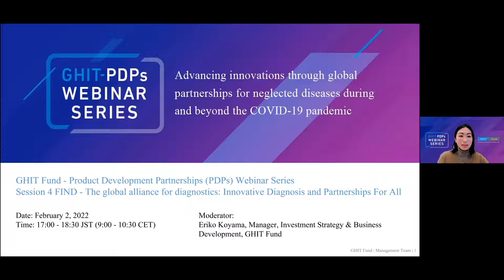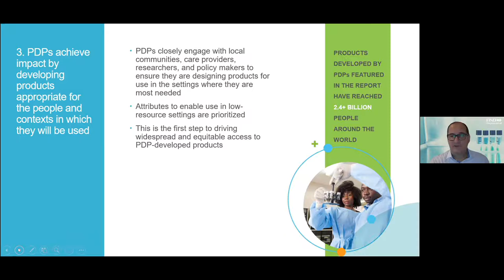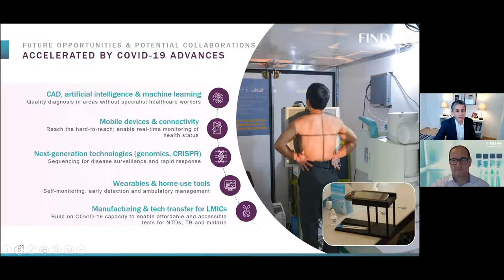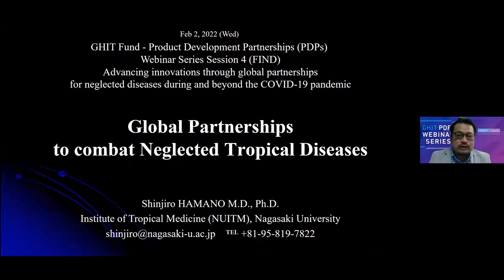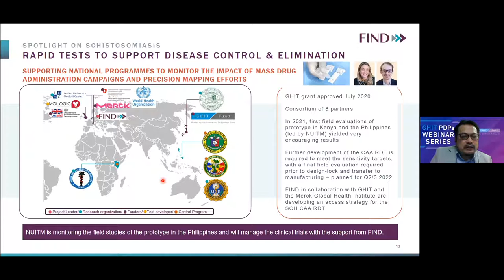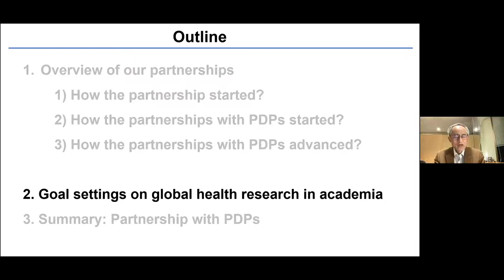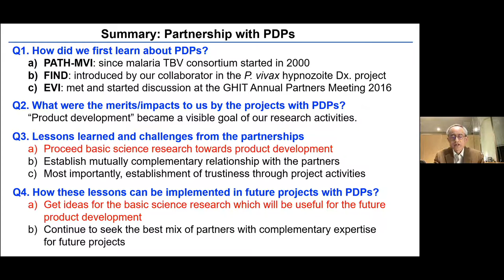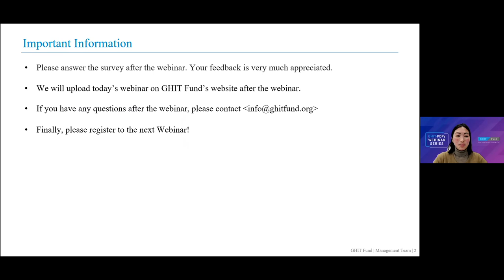[GHIT-PDPs Webinar Series 4] FIND, the global alliance for diagnostics（2022/2/2）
■GHIT-PDPs Webinar Series Session 4
"FIND, the global alliance for diagnostics: Innovative Diagnosis and Partnerships For All"
2022.2.2

■Speaker スピーカー

セルジオ・カルモナ氏
FIND チーフメディカルオフィサー
Dr. Sergio Carmona, Chief Medical Officer, FIND

ウィロ・ブロック氏
FIND エクスターナルアフェアーズ ディレクター
Mr. Willo Brock, Director of External Affairs, FIND

濱野 真二郎氏
長崎大学熱帯医学研究所寄生虫学分野 教授
および副所長、日本寄生虫学会理事、日本熱帯医学会理事
Prof. Shinjiro Hamano, Professor and a vice-dean of the Institute of Tropical Medicine, Nagasaki University, Director of the Japanese Society of Parasitology and the Japanese Society of Tropical Medicine

坪井 敬文氏
愛媛大学プロテオサイエンスセンター 特命教授
 Prof. Takafumi Tsuboi, Distinguished Professor of Proteo-Science Center, Ehime University

COVID-19 has drawn unprecedented global attention to the value of innovation for life-threatening infectious diseases. The extraordinary speed of pandemic tool development over the past year demonstrates the innovation and scale that is possible when stakeholders are incentivized to collaborate meaningfully despite unprecedented challenges in their path. We at GHIT are committed to leveraging the power of this potential for R&D for neglected diseases.

Over the last two decades, product development partnerships (PDPs), international, non-for-profit organizations that develop health technologies—drugs, vaccines, diagnostics, vector controls, and devices—for neglected diseases, have played a pivotal role in the global health R&D ecosystem. PDPs have successfully registered and launched more than 85 new innovative life-saving products that have been in LMICs. Recognizing the unique capabilities and strengths of these entities, GHIT has catalyzed and invested in partnerships between PDPs and Japanese entities since 2013 dedicated to creating innovative products for malaria, tuberculosis, and neglected tropical diseases (NTDs) by harnessing untapped chemical/natural compounds, technologies and innovations in Japan. The results include multiple promising candidates in GHIT’s portfolio, several of which will emerge from the pipeline in the next couple of years.

To maintain momentum and foster dialogue about the R&D community’s role, challenges, and opportunities in the fight against neglected diseases during/post COVID-19 pandemic era, GHIT will convene a set of webinar series in FY2021. Webinars will feature leaders from PDPs and their Japanese partners and address the critical role of PDPs today and tomorrow, innovative R&D partnerships for neglected diseases, as well as responses to future global health threats by utilizing their expertise, portfolios, and partner networks.

新型コロナウイルス感染症（COVID-19）は、感染症の脅威に対するイノベーションの重要性とその価値の重みを改めて世界に突きつけました。前例のないパンデミックにも関わらず、COVID-19に対する製品開発は驚異的なスピードで進みました。これは、ステークホルダーが危機感を共有し、十分な資源を迅速に投じることができれば、感染症のためのイノベーションを加速し、スケールアップが可能であることを示しました。GHIT Fundは、顧みられない病気の製品開発において、同様の可能性を最大限に引き出すことに注力しています。

過去20年間、顧みられない病気のための医療技術（医薬品、ワクチン、診断、ベクターコントロール、デバイス）を開発してきた、国際的な非営利組織のProduct Development Partnerships（PDPs）は、グローバルヘルス領域で極めて重要な役割を果たしてきました。

PDPsは、これまで低中所得国（LMIC）において、85の革新的な救命製品の薬事承認並びに市場に出すことに成功しています。 GHIT Fundは、これらの事業体の独自の能力と強みを認識し、2013年以来、未開発の化学・天然化合物、それぞれの団体が有する技術を利用し、マラリア、結核、顧みられない熱帯病（NTDs）向けの革新的な製品の作成に専念し、PDPsと日本の事業体間のパートナーシップに投資を行ってきました。この取り組みによって、GHIT Fundのポートフォリオに複数の有望な候補者が含まれ、複数の案件については、今後数年以内にパイプラインから出現する予定です。

COVID-19パンデミック下、パンデミック後の顧みられない病気との闘いにおけるR&Dコミュニティーの役割、課題、機会について製品開発に携わる国内外の機関がオープンに議論する機会を作ることを目的として、GHIT Fund-PDPs Webinar Seriesを開催しました。

本ウェビナーでは、PDPsと日本のパートナーを招き、PDPsの役割、顧みられない病気に対する革新的なR&Dパートナーシップ、および専門知識、ポートフォリオ、パートナーネットワークを活用した将来の世界的な健康脅威への対応について議論いたしました。